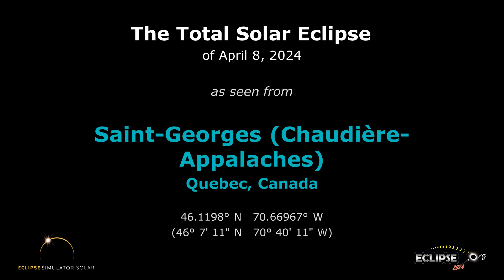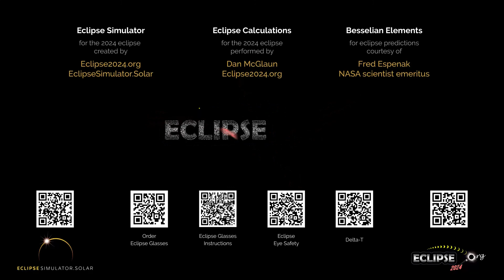The Total Solar Eclipse of April 8, 2024 from Saint-Georges, QC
What will the 2024 solar eclipse look like from Saint-Georges, Quebec?  Find out here!

(The eclipse sequence begins at 0:22)

Links:
• Eclipse2024.org
• 2024 eclipse page for Saint-Georges

What will the 2024 solar eclipse look like from Saint-Georges?  This simulation will show you! We've captured the view from the Eclipse2024.org Eclipse Simulator for Saint-Georges, so you can preview the eclipse before it happens!* It's just one way that Eclipse2024.org is providing great information and education to help build excitement for the total eclipse of 2024 – the Great North American Eclipse.

Visit Eclipse2024.org's online eclipse simulator for many more features, as well as detailed instructions on exactly what you're seeing in the simulation. You can change the foreground scene, because we know that the scene in the simulation might not look like Saint-Georges!  You can also get a closeup view of Baily's Beads, change the shape of the corona, see the outlines of the Moon and Sun during the eclipse, and MORE!  With the simulator, you can: